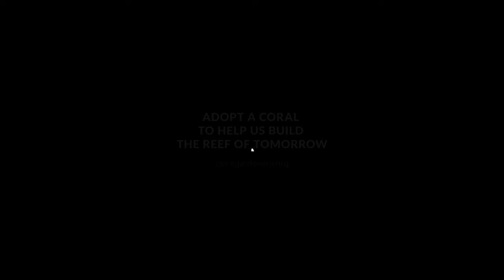Coral Gardeners' AI Platform - ReefOS, powered by a solar platform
The CG Labs recently came to Mo’orea with new members and partners on a field mission to update our AI platform, ReefOS, with the addition of a new camera that will collect data from our new transplantation site.

The team created and installed a solar platform to connect that camera so it can snaps images and send them to cloud servers where our AI model extracts information. This will allow us to track biodiversity and abundance trends to monitor our restoration impact over time.